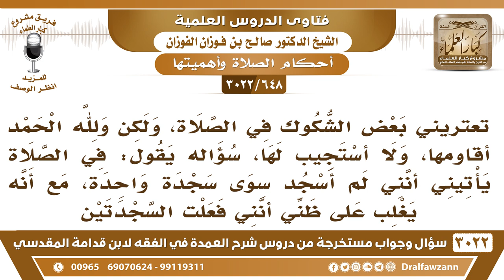[648 -3022] أشك في صلاتي أنني لم أسجد سجدتين، مع أنه يغلب على ظني أني قد سجدت سجدتين، فماذا علي؟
-"[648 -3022] السؤال: تعتريني بعض الشكوك في الصلاة، ولكن ولله الحمد أقاومها، ولا أستجيب لها، سؤاله يقول في الصلاة يأتيني أنني لم أسجد سوى سجدة واحدة، مع أنه يغلب على ظني أنني فعلت السجدتين؟
الجَوَابُ: اترك هذا الوسواس، لا تلتفت إليه، وأكمل صلاتك، وليس عليك سجود سهو، نعم، هذا يسمى وسواس ما يسمى السهو؟ نعم.
للاشتراك في قناة الشيخ صالح الفوزان

للاستفسار والإقتراحات والدعم
رئيس الفريق
لمشروع كبار العلماء